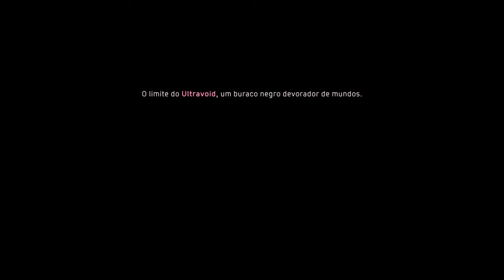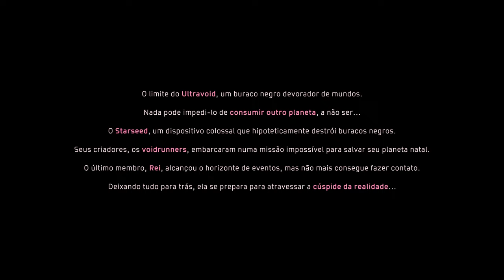Solar Ash: Colossos Diferente !!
Solar Ash é um jogo de plataforma e aventura de ficção científica desenvolvido pela Heart Machine e publicado pela Annapurna Interactive. Foi lançado em 2 de dezembro de 2021 para Microsoft Windows, PlayStation 4 e PlayStation 5.

Data de lançamento inicial: 2021
Desenvolvedor: Heart Machine
Estúdio: Annapurna Interactive
Plataformas: PlayStation 4, Microsoft Windows, PlayStation 5
Gêneros: Jogo eletrônico de ação e aventura, Jogo eletrônico de luta

Here are the Solar Ash System Requirements (Minimum)
CPU: Intel Core i5-2300 | AMD FX-4350.
CPU SPEED: Info.
RAM: 4 GB.
OS: Windows 7.
VIDEO CARD: Nvidia GeForce GTX 560 | AMD Radeon HD 6870.
PIXEL SHADER: 5.0.
VERTEX SHADER: 5.0.
FREE DISK SPACE: 8 GB.